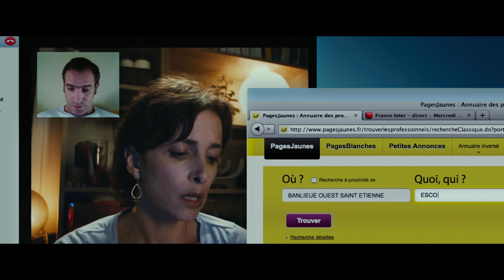Les Infidèles - bande-annonce HD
Les Infidèles, avec Jean Dujardin, Gilles Lellouche et Guillaume Canet, le 29 février 2012 au cinéma !
L'infidélité masculine et ses nombreuses variations, vues par 7 réalisateurs :
Jean Dujardin, Gilles Lellouche, Emmanuelle Bercot, Fred Cavayé, Michel Hazanavicius, Eric Lartigau et Alexandre Courtès
Avec Jean Dujardin, Gilles Lellouche, Alexandra Lamy, Géraldine Nakache, Guillaume Canet, Sandrine Kiberlain, Manu Payet, Isabelle Nanty, Clara Ponsot et Mathilda May.